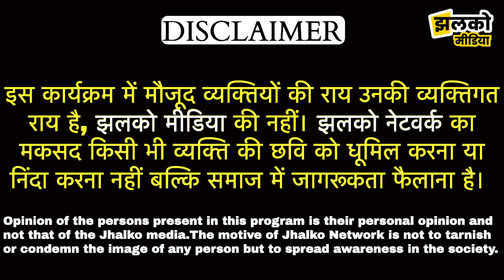बीकानेर की चाय पट्टी जहाँ का सट्टा बाजार था वर्ल्ड फेमस,देखें क्या है खासियत ~ Bikaner News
Produced By: Jhalko Bikaner
Edited By: Subhash Ji
Reported By : Bhagirath ji
Cameraman :